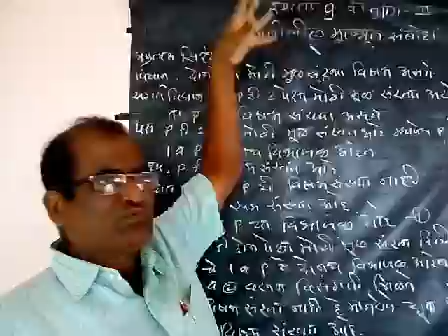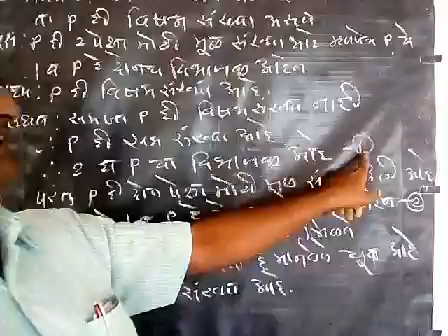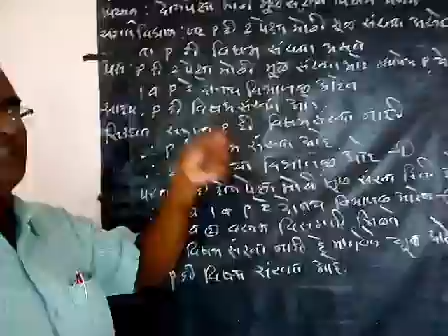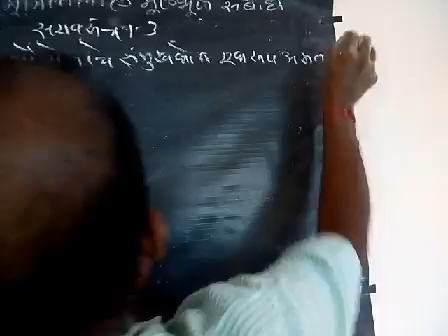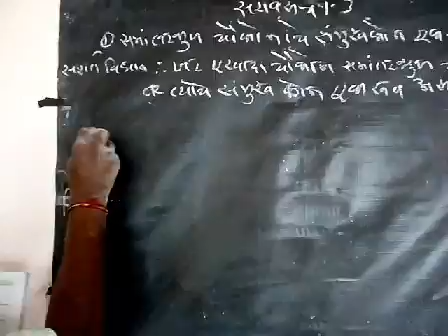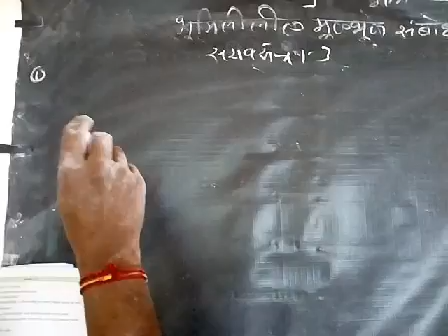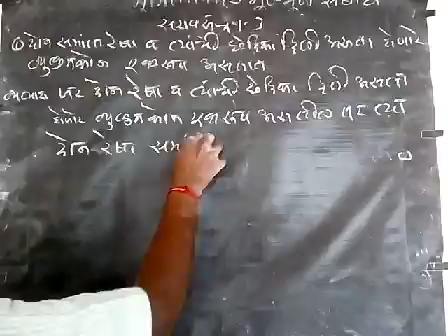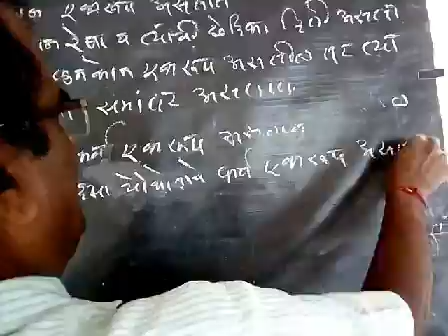9th maths 2 chapter 1 topic 4